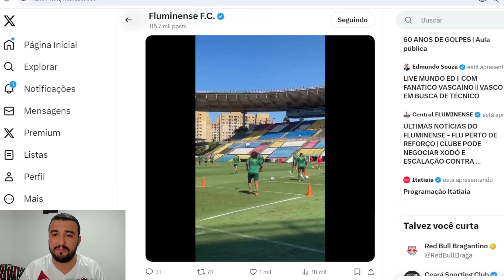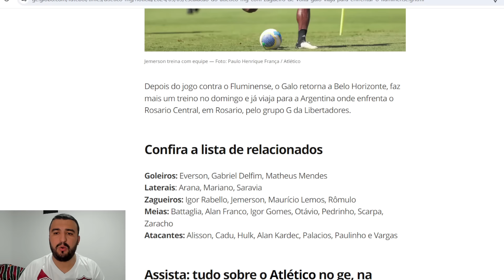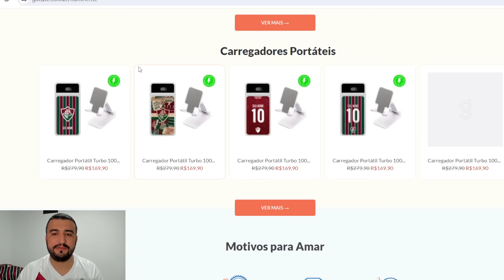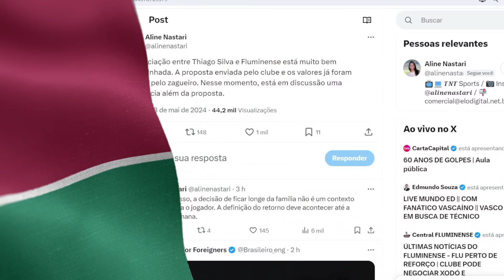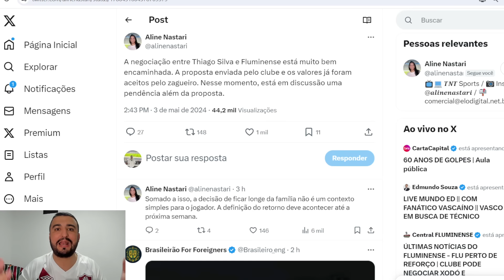🚨VAI ASSINAR?! THIAGO SILVA JÁ ACEITOU PROPOSTA DO FLU! DINIZ VAI MUDAR O TIME CONTRA O GALO!